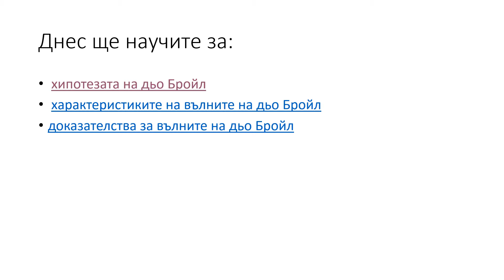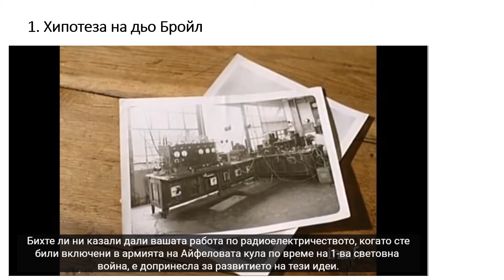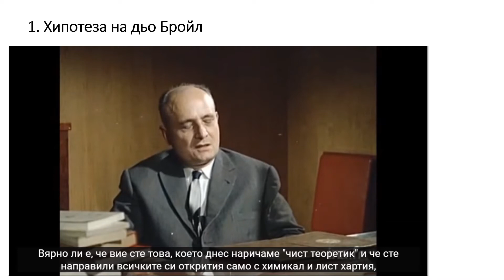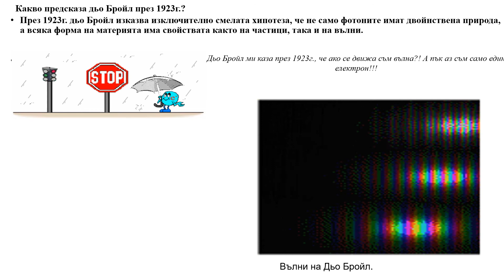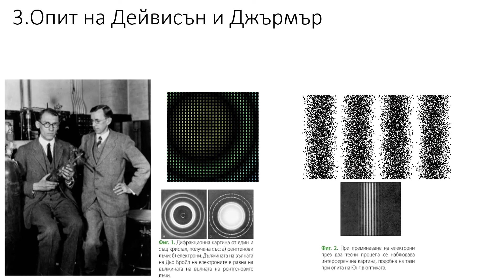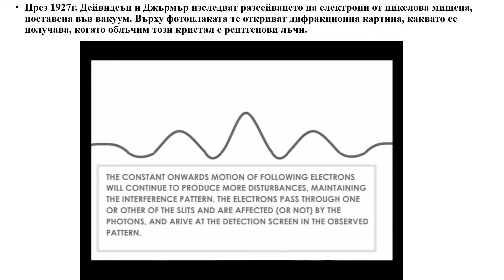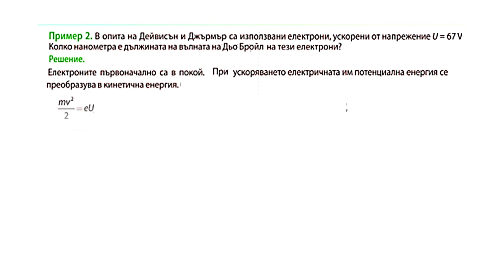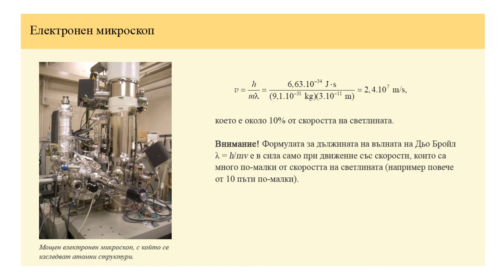Вълнови свойства на частиците видео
Физика за 10 клас